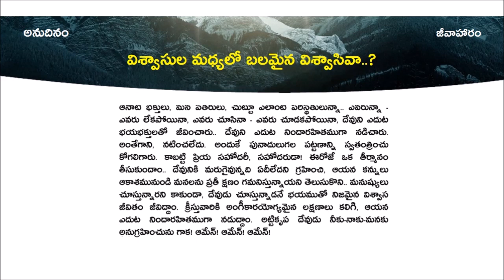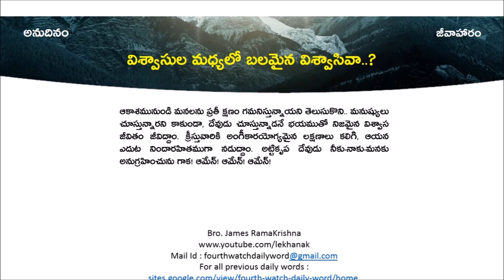అనుదినం-జీవాహారం || 05-05-2023 || విశ్వాసుల మధ్యలో బలమైన విశ్వాసివా..?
విశ్వాసుల మధ్యలో బలమైన విశ్వాసివా..?